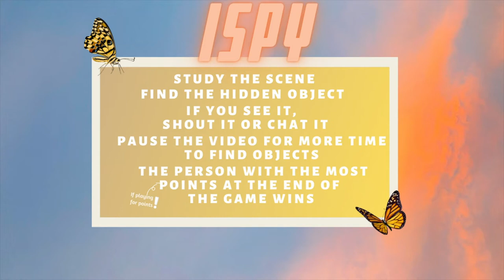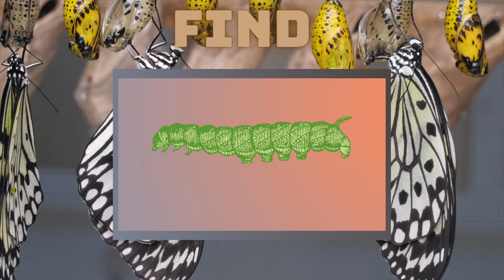🔎iSpy Butterflies Edition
🌟Enjoy this original iSpy activity for
Ice Breakers 🧊
Connection Activity ∞
Communication and Language Development Practice🗣
Brick and Mortar Educational Brain Break 🏫
Virtual Learning Brain Break💻

✅ BEST PLAYED ON A COMPUTER, iPAD, OR TV✅

Original game production 🖥
Lashae's Lens

Songs🎶
Till Death Parts US - Aakash Gandhi